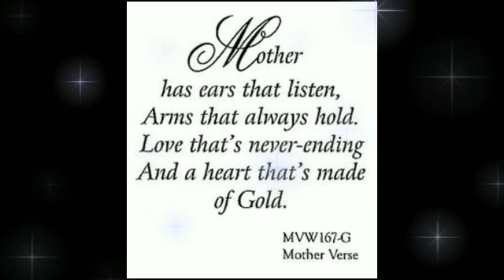happymothers daymama geeet before celebration